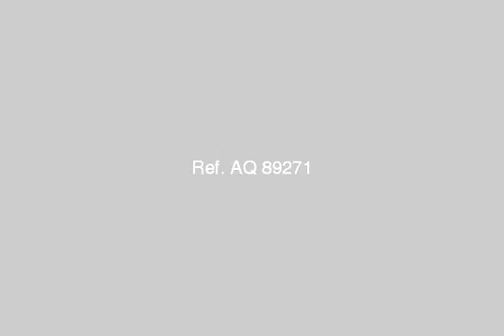House For Sale In Bani Suef - mlseg.com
- ابنى بيتك شرق النيل - Egypt Real Estate |    Bani Suef |        Building For Sale     | HOUSE